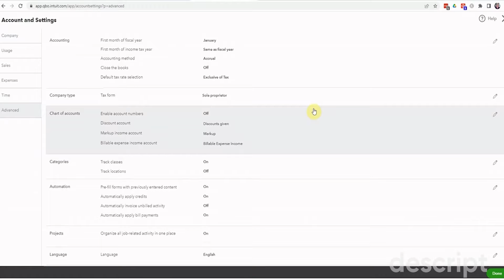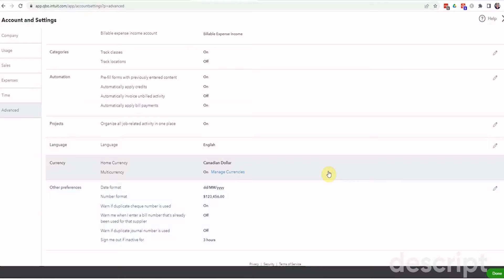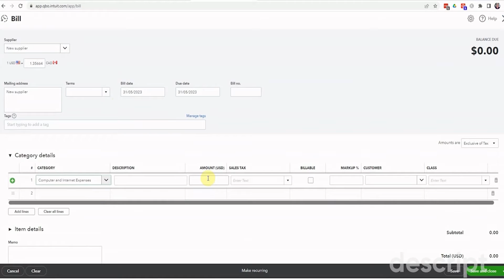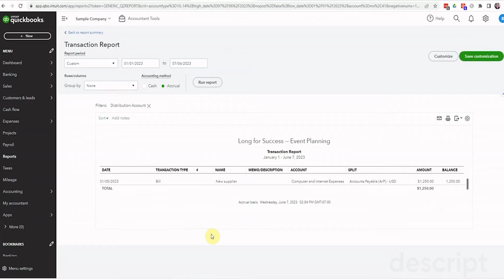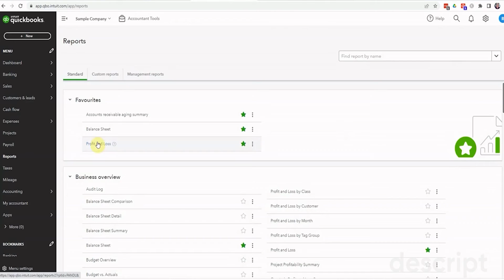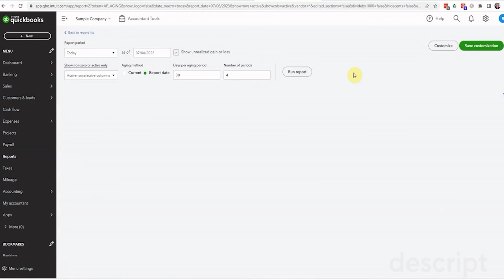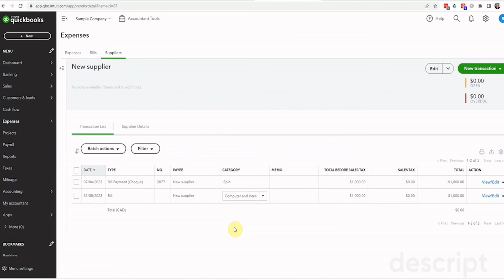How to Enter Multi-Currency Transactions in QuickBooks Online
If you’re working with clients or vendors in different countries, understanding how to properly enter multi-currency transactions in QuickBooks Online is essential.

In this updated video, I walk you through the current process, showing how currency matching has improved and how to avoid common mistakes like using 1:1 exchange rates. QuickBooks Online’s multi-currency feature can work seamlessly if you know how to set it up correctly.

Whether you’re new to QuickBooks or looking to improve your workflows, this tutorial will give you the clarity you need.

If you have questions or comments, please use the comments box below. I would love to hear from you.